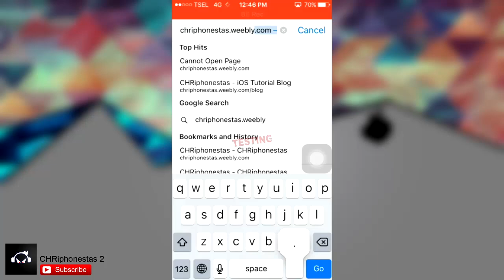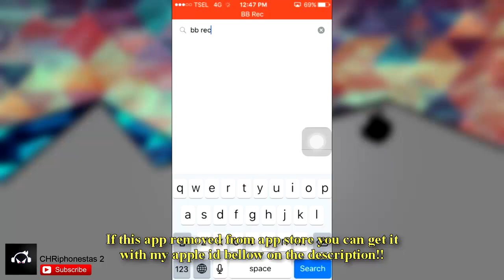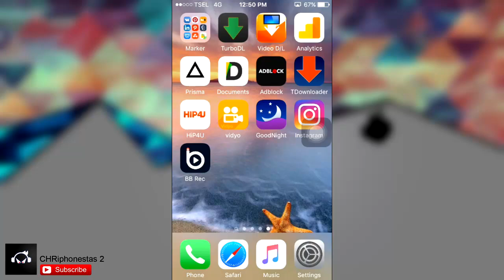How To Get BB Rec From App Store After It Was Removed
NEW Screen Recorder For iPhone iPad iPod iOS 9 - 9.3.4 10 From App Store. Theres a lot of Screen Recorder apps for iPhone / iPad / iPod Touch especialy for iOS 9/9.3.4/10. Theres Vidyo / Air Shou screen recorder for iPhone, iRec screen recorder for iPhone etc. But now i want to intoduce a new screen recorder for iPhone / iPad / iPod Touch called BB Rec, this screen recorder app is simillar to Air Shou or another screen recorder apps, record your screen through Air Play mode, just like Air Shou/Vidyo. If this app has been removed from app store and you can not find it, you can use my apple id bellow to get this new screen recorder for your iPhone / iPad / iPod Touch, please let me know if the id is locked!! Please enjoy it and thank you!!